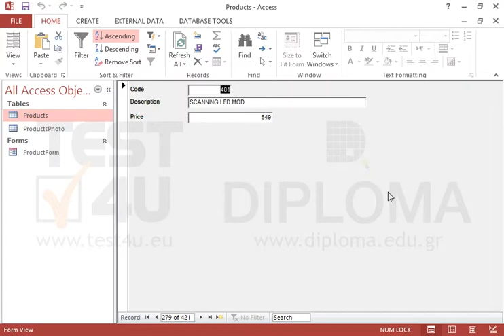Navigate to the previous record of the current form. Do not close the form.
Navigate to the previous record of the current form.